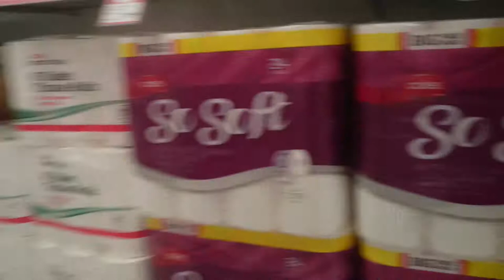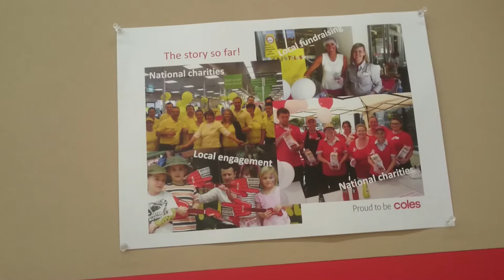The new Coles in North Sydney